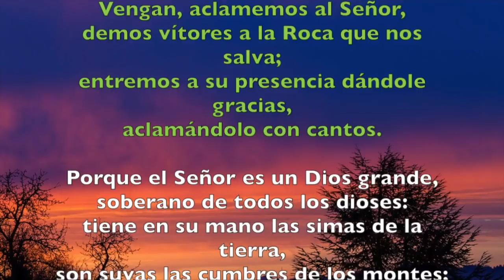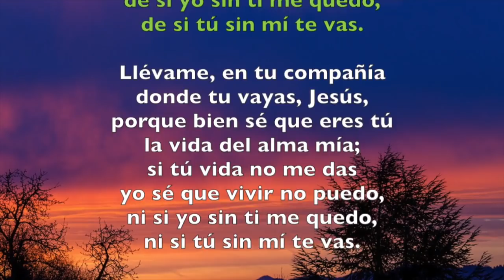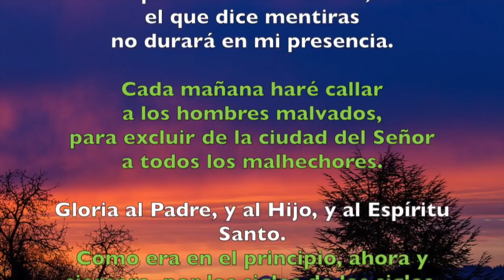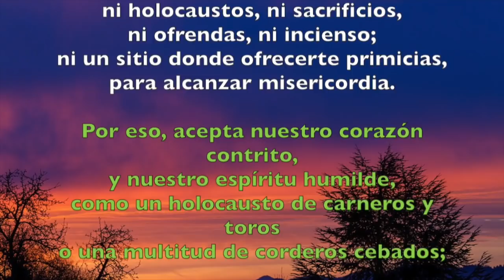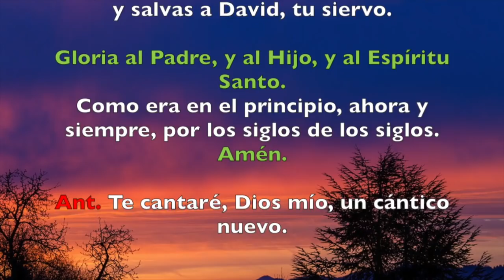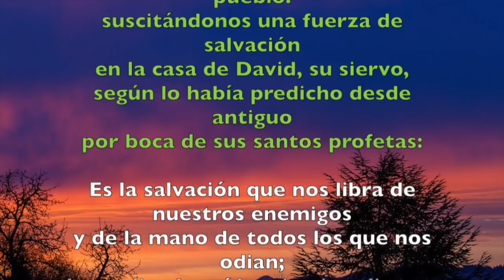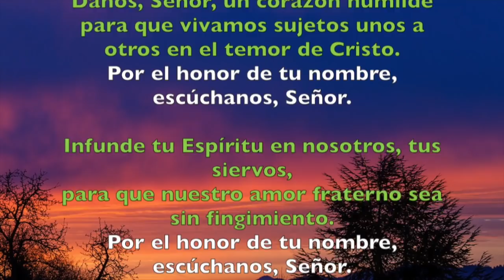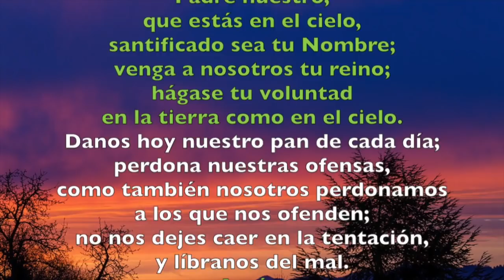Oración de la mañana (Laudes), MARTES 24 DE JULIO 2018 | Padre Sam